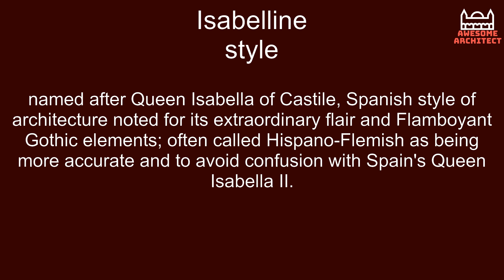Isabelline style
named after Queen Isabella of Castile, Spanish style of architecture noted for its extraordinary flair and Flamboyant Gothic elements; often called Hispano-Flemish as being more accurate and to avoid confusion with Spain's Queen Isabella II.